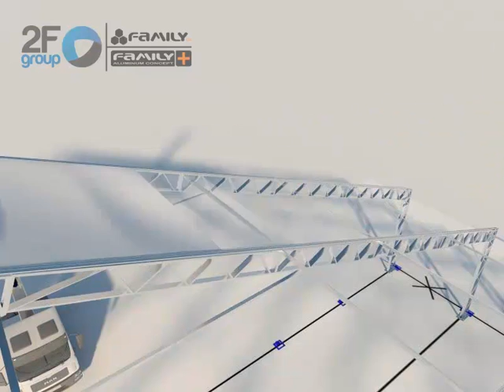Galpões, modulares, estruturados e lonados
Galpões para amazenagem Family Log.
Galpões em lona para logística e armazenamento.